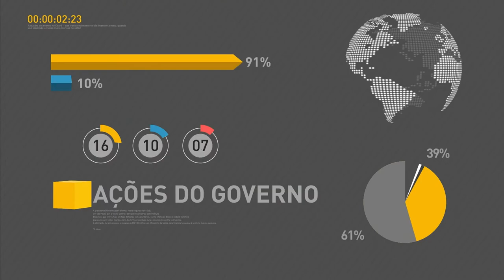Entrevista do ministro da Secretaria de Governo sobre movimento dos caminhoneiros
FIQUE POR DENTRO 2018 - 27/05/18 - Entrevista do ministro da Secretaria de Governo sobre movimento dos caminhoneiros.